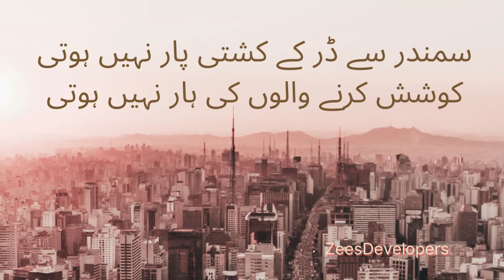Whatsapp Status | Beautiful Videos | Today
Daily Whatsapp Status | Beautiful Videos | Today